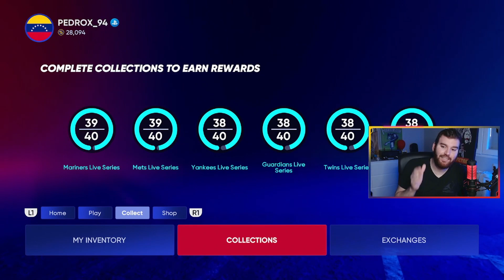El Gran Prospecto Adley Rutschman || MLB THE SHOW 22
Debut de Adley Rutschman en Ranked Seasons